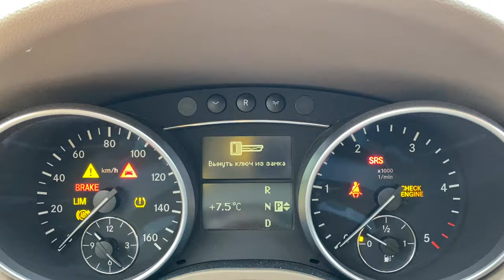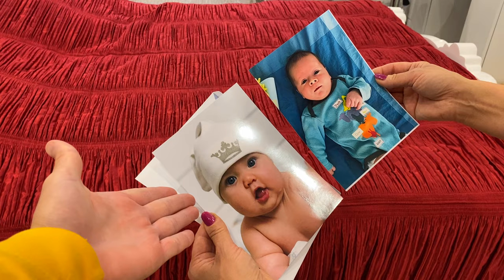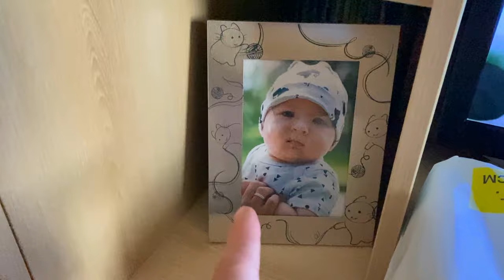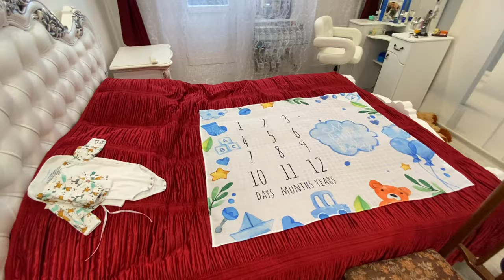ВЛОГ: Мирону МЕСЯЦ. ПРОВАЛ с документами НАМ ОТКАЗАЛИ. Отмечаем и фотосессия. ВОТ ТАК ВСТРЕЧА. VLOG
Сегодня Мирону один месяц, НО мой день наполнен множеством важных дел. Выпуск максимально насыщен, досматривай до конца.